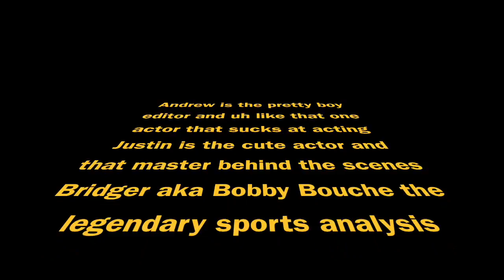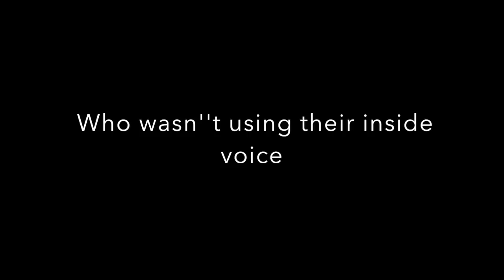Justin, Andrew, Bridger No horse play hour 5